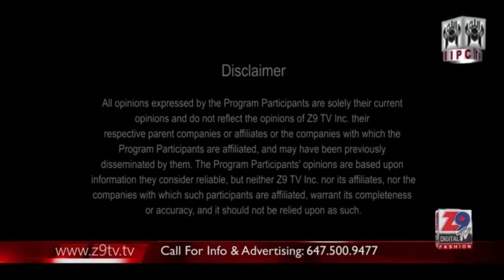Muhammad Shaikh Interview by Izhar Ahmed on Izhar e Raye with Z9 Digital TV Toronto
Muhammad Shaikh Interview by
 Izhar Ahmed on Izhar e Raye with
Z9 Digital TV Toronto